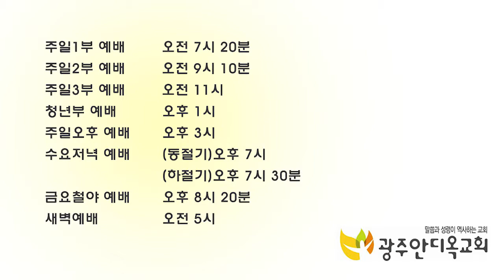T4T 훈련 - 박 영 우 목사 (20190310 광주안디옥교회 주일예배)